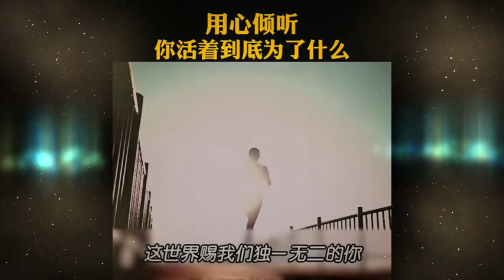【致独一无二的你~演唱：路勇】你活着到底为了什么？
如果人生还可以重新再来，你准备怎么过这一生？
做自己爱的事，找自己爱的人；
做自己，成功就是做自己。